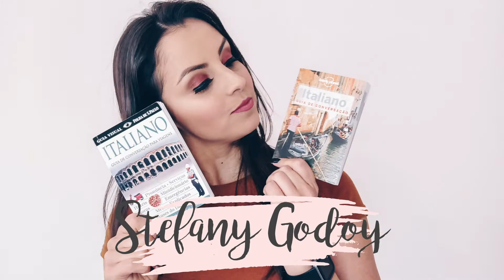COMO FAZER A CIDADANIA ITALIANA POR CASAMENTO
No vídeo de hoje damos início a uma série de videos sobre a Cidadania Italiana por Casamento, também conhecida como Naturalização por Matrimônio.
Eu estou dando entrada no meu processo, então vou trazer todo o passo a passo pra vocês.

🎬 Vídeos Novos Toda Quarta e Domingo
🍽️ E de vez em quando um vídeo de receitinha italiana no quadro Pedro In Cucina

💰 Baixe o SATISPAY e use meu código STEFANYGO para ganhar 5€

MUITO OBRIGADA, DE ♡,  POR ASSISTIR!!!